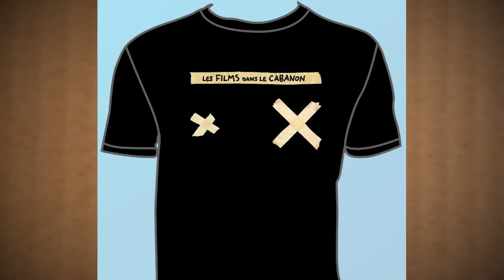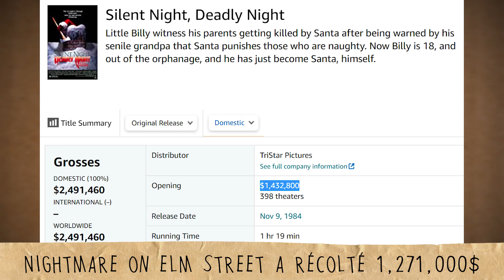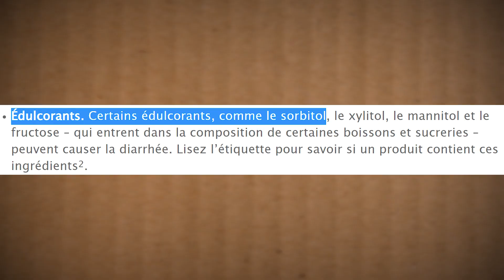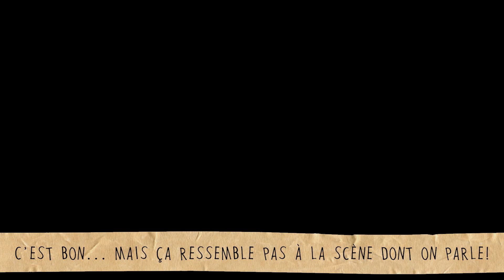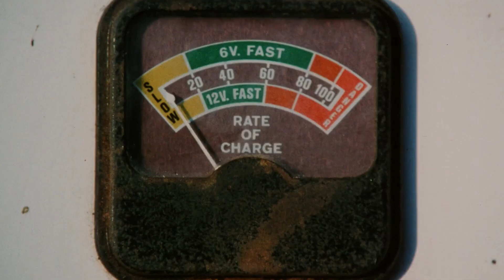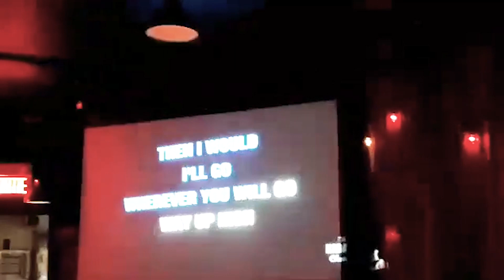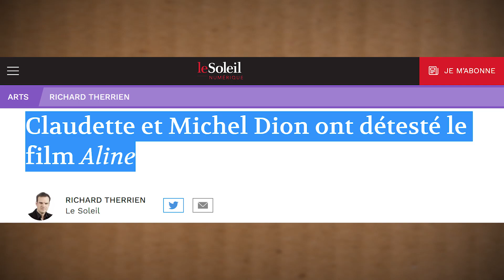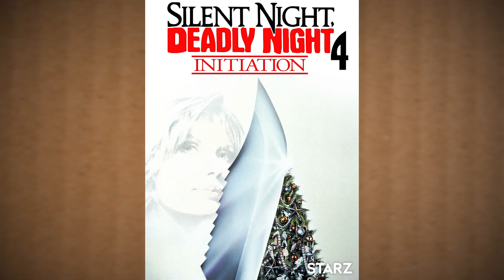Les Films dans le Cabanon #87 - Silent Night, Deadly Night Part 2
Pour notre dernier épisode de l'année, on vous parle de Silent Night, Deadly Night Part 2 (1987... eh oui, un autre). Un film qui revient souvent lorsqu'on parle de nanars, mais est-ce qu'il occupe une place aussi importante dans le coeur de Jean-Gabriel?